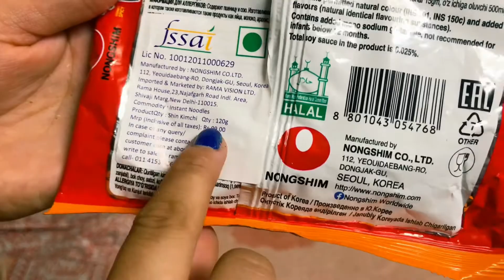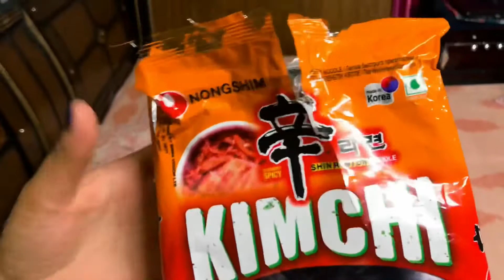🤦‍♀️ Uff Itne गंदे Noodles 🍝 Mene Kabhi Nahi👎Khaye | 100 Rupee के noodle | Honest Review 🤮 Yuck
Ulti Aagyi
Kimchi खाने से पहले ये video ज़रूर देखे ।
We tried kimchi for first time | Review Video
SakshiSharma & ShivaniSharma

हमने पहली बार kimchi खाई ओर हमें अछी नहीं लगी
ये rewiew बहुत ही honest था
आप अगर खाये तो हमें ज़रूर बताये की आपको केसी लगी .
Comment section is all yours